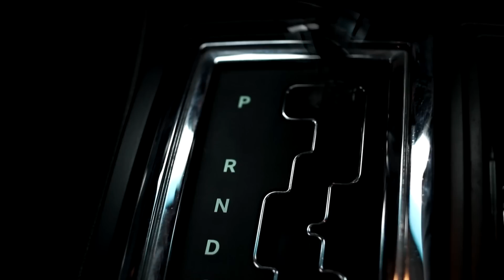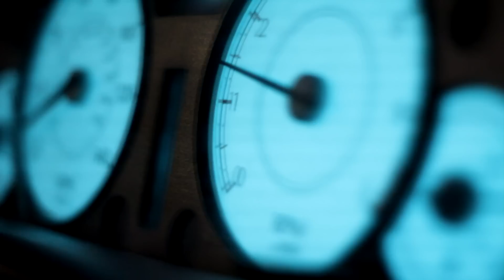Daytona Take as more CLIP